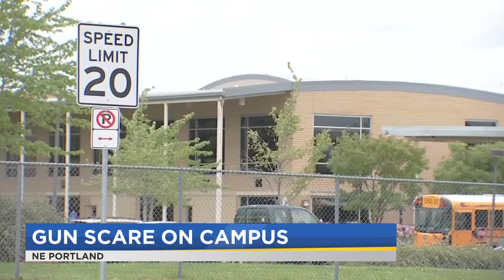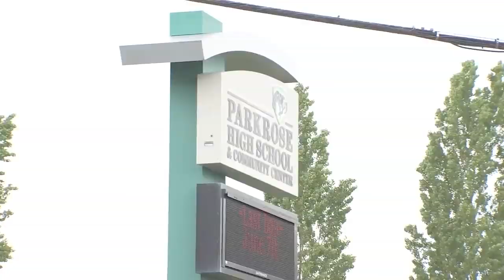Student with shotgun at Parkrose HS tackled by football coach, taken into custody by police